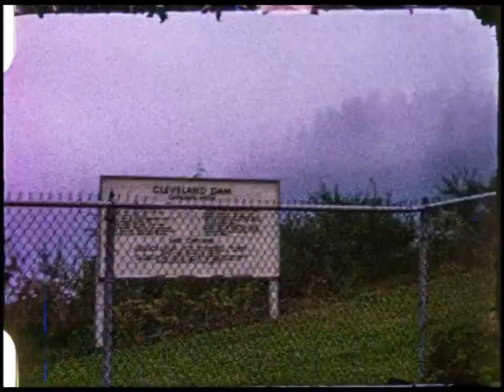Train trip to Vancouver & Seattle 1960